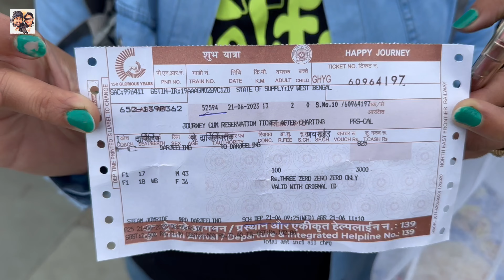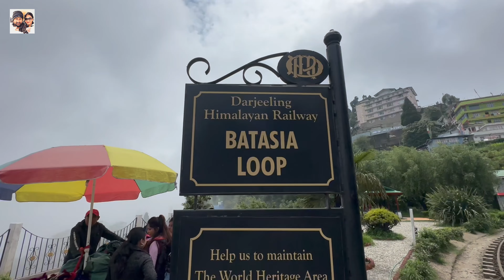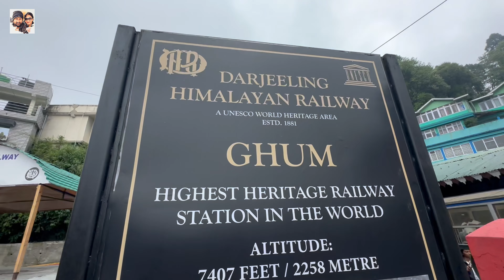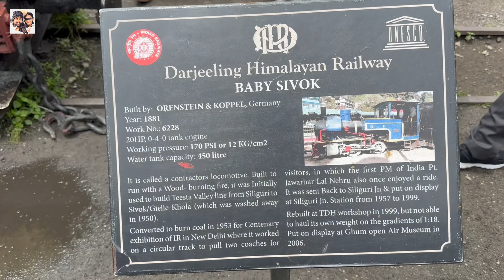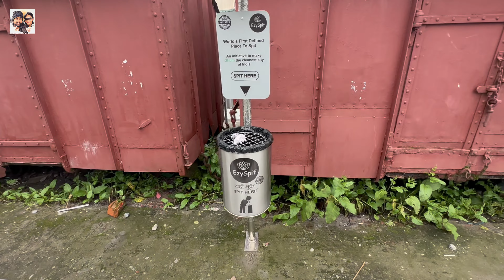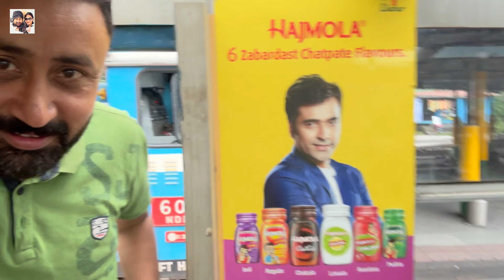Darjeeling Toy Train | Heritage Steam Engine Ride